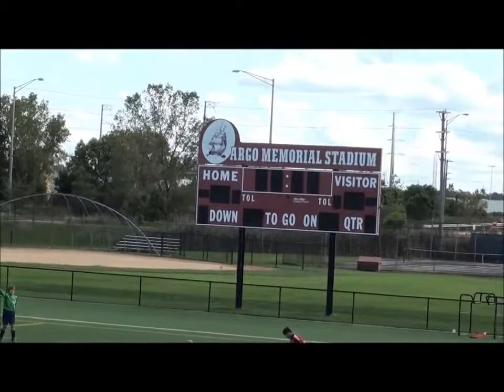Chicago Fire Academy 99 vs Indiana Fire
Friendly played on 9/9/2012